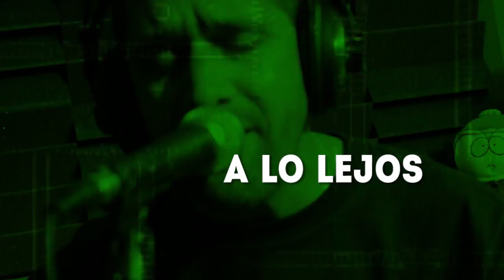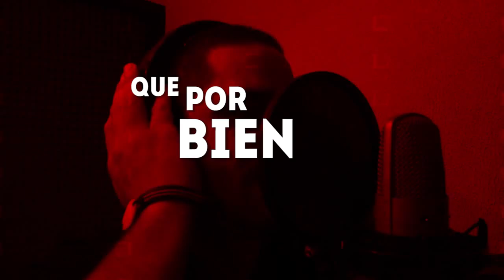Telecolor - Todo pasará (Lyric Video)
Realizado por: @fukajaz
Telecolor, banda de rock original de Punto Fijo, Edo.
Falcon - Venezuela
Integrada por @rodolfotq (voz/guitarra),
@billysarmiento (bateria) @danielurbina82 (bajo) y
@thepauls81 (guitarra)